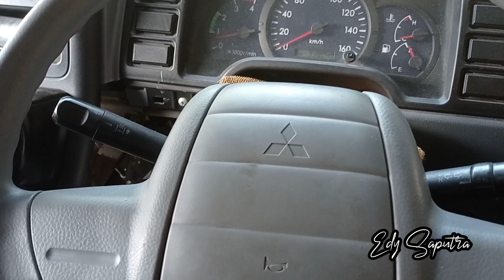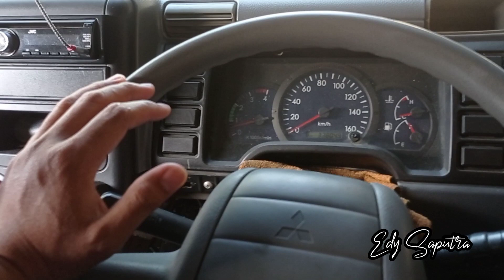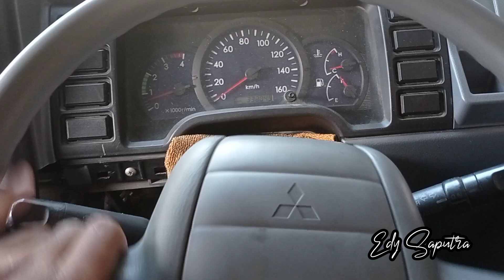rem nya masih BANTING kiri !! kita stel ulang lagi rem depannya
rem nya masih BANTING kiri !! kita stel ulang lagi rem depanya